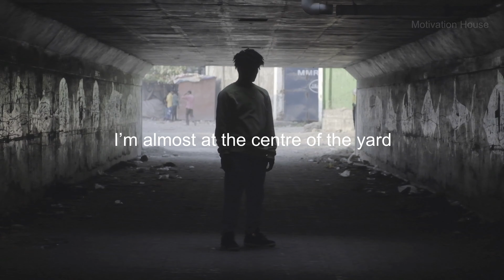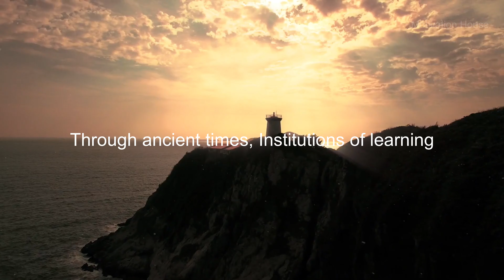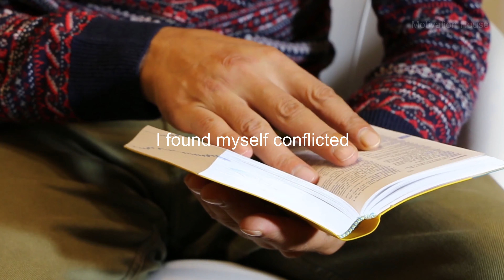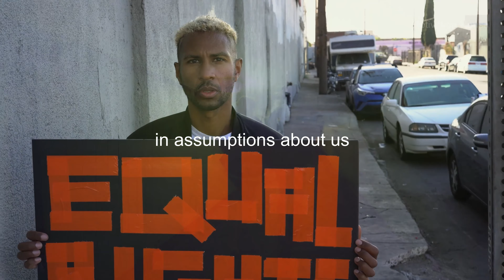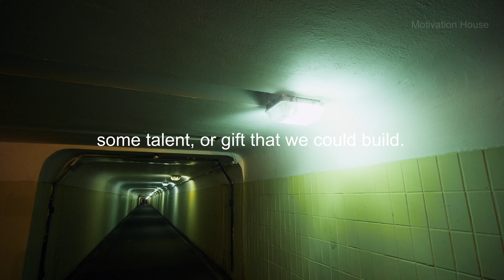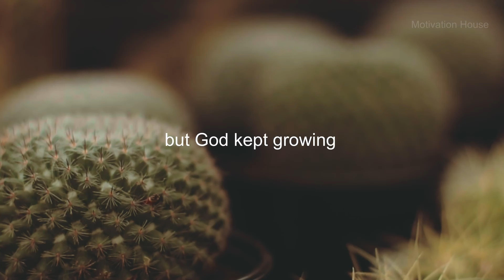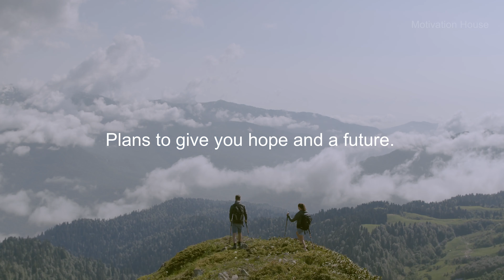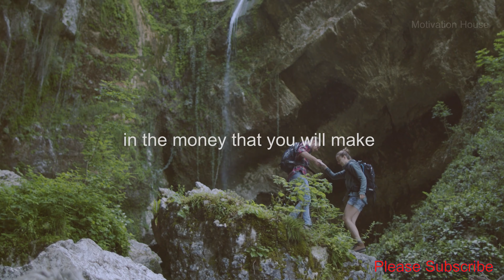Chadwick Boseman's Life Advise Will Leave You Speechless | RIP Black Panther | Find Purpose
Chadwick Aaron Boseman ( November 29, 1976 – August 28, 2020) was an American actor and playwright. After studying directing at Howard University, he became prominent in theater, winning a Drama League Directing Fellowship and an acting AUDELCO, and being nominated for a Jeff Award as a playwright for Deep Azure. Transitioning to the screen, he landed his first major role as a series regular on Persons Unknown in 2010, and his breakthrough performance came in 2013 as baseball player Jackie Robinson in the biographical film 42. He continued to portray historical figures, starring in Get on Up (2014) as singer James Brown and Marshall (2017) as Supreme Court Justice Thurgood Marshall.

Boseman achieved international fame for playing superhero Black Panther in the Marvel Cinematic Universe (MCU) from 2016 to 2019. He appeared in four MCU films, including an eponymous 2018 film that earned him an NAACP Image Award for Outstanding Actor in a Motion Picture and a Screen Actors Guild Award for Outstanding Performance by a Cast in a Motion Picture. As the first black actor to headline an MCU film, he was also named in the 2018 Time 100.

In 2016, Boseman was diagnosed with colon cancer. Boseman kept his condition private, continuing to act while also extensively supporting cancer charities until his death in 2020 from the illness. His final film, Ma Rainey's Black Bottom, was released posthumously the same year to critical acclaim, earning him an Academy Award nomination for Best Actor and a Golden Globe Award for Best Actor – Motion Picture Drama. Boseman also received four nominations at the 27th Screen Actors Guild Awards for his work in Da 5 Bloods and Ma Rainey's Black Bottom, the most for a performer at a single ceremony, winning Male Actor in a Leading Role for the latter movie.

Audio:
chadwick boseman speech at howard university 2018

Pexels